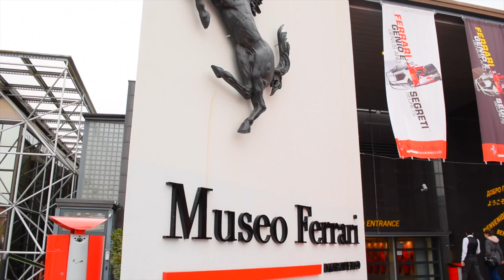ultima hora: SORPRESIVO la millonaria empresa FERRARI cuidará LA IMAGEN DE LA VIRGEN MARIA!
SUPERCHATS